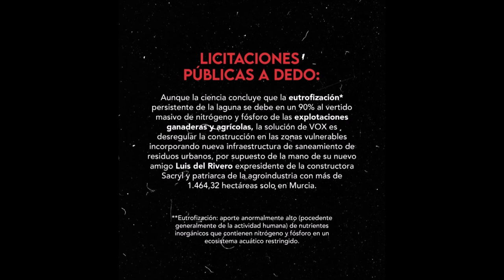Según Futuro Vegetal “Vox se c@ga en el Mar Menor”